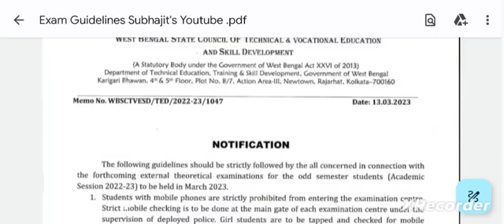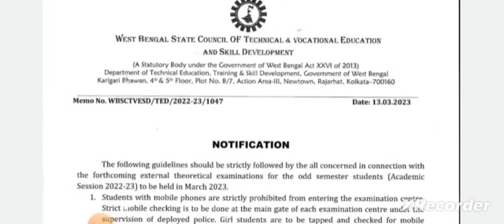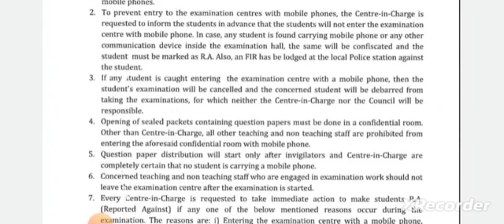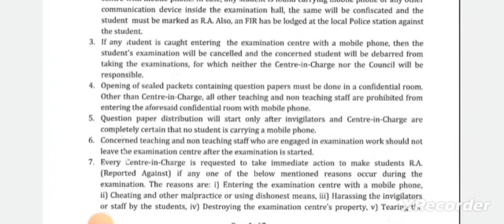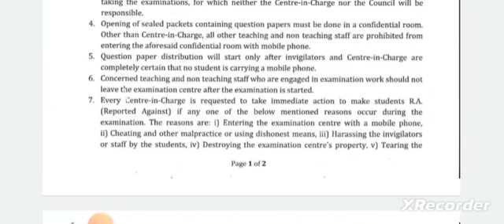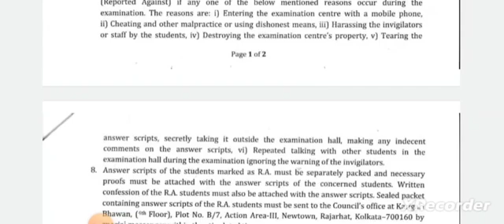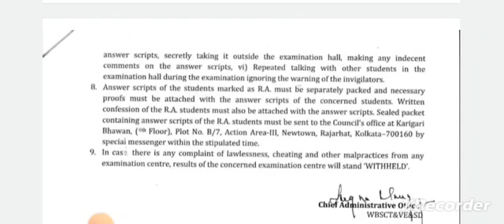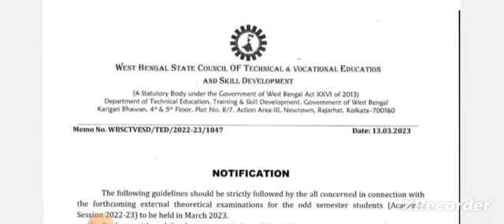New Notice | Exam Guidelines For 1st/3rd/5th Sem Students | New RA Rules | WBSCTE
Qualification Details:-
LBS(Land Building Surveyor)
ITI (SURVEYOR)